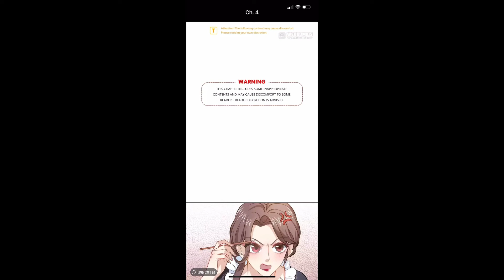Be king's daughter someday chapter 4